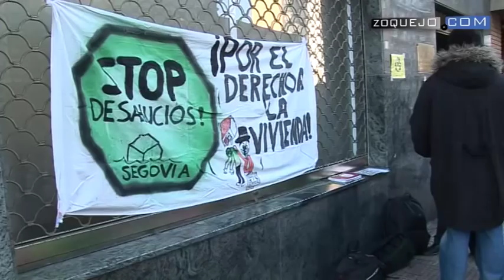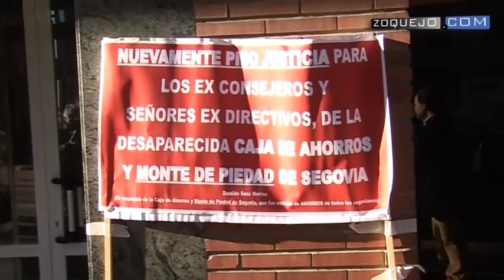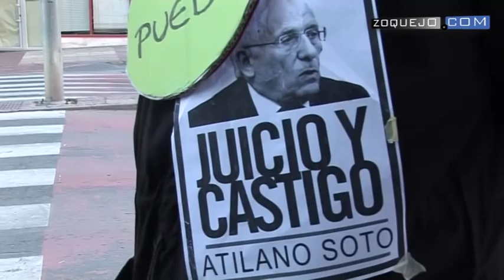De Vicente: "Ahora nos hemos enterado de que se hipotecó el Torreón y otros ocho inmuebles"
En esta segunda jornada de declaraciones ante el Juzgado número 5 por el 'caso Navicoas' de Caja Segovia que terminó hipotecando el Torreón de Lozoya entre otros inmuebles, estaban citados ocho imputados.